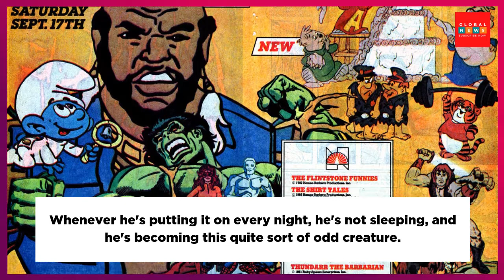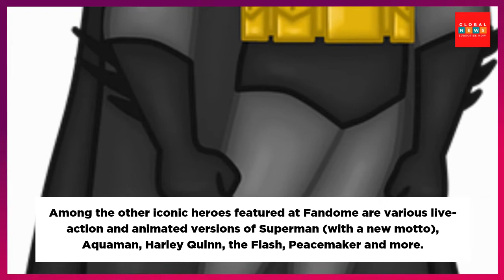New trailer for The Batman reveals super-intense Robert Pattinson action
Robert Pattinson packs a punch in the latest trailer for The Batman, unleashed at DC Fandome on Saturday. Intense acting and fight scenes make this movie look like possibly the grittiest, most tortured version of the caped crusader to sear the big screen.

The Batman is scheduled to come out March 4, 2022. Directed by Matt Reeves, the new take on the classic comic features a number of well-known villains given a dark new look. Paul Dano stars as the Riddler, Zoe Kravitz as Catwoman and an unrecognizable Colin Farrell shows up as crime boss the Penguin. Facing them are Jeffrey Wright as Commissioner Gordon and Andy Serkis as faithful butler Alfred.